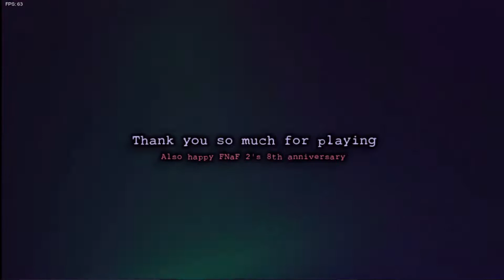Me vs all the animatronics | FNF vs FNAF 2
We beat the main songs in this video.